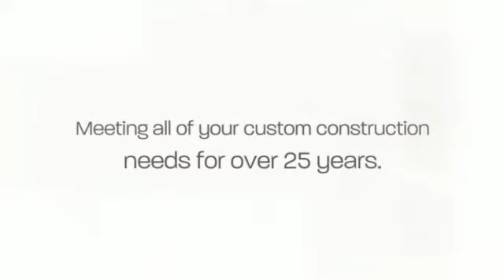J Mccarthy Construction